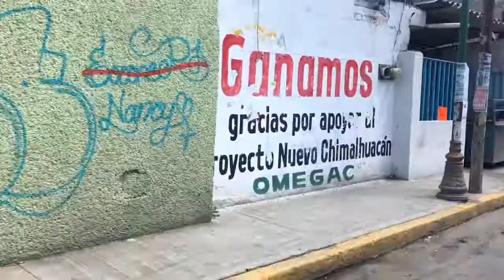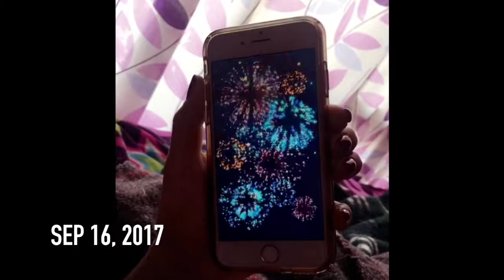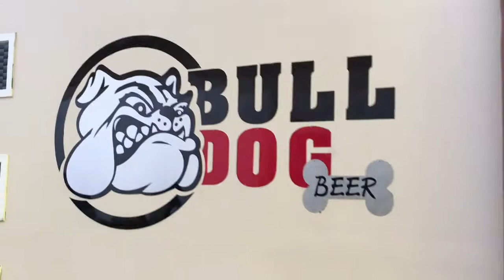Mexico Vlog 2017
Tuve el honor de ir a ver el famoso grito de Independencia en la cuidad de Mexico.

Oye Mujer - Raymix
Bailame Remix - Yandel, Nacho y Bad Bunny